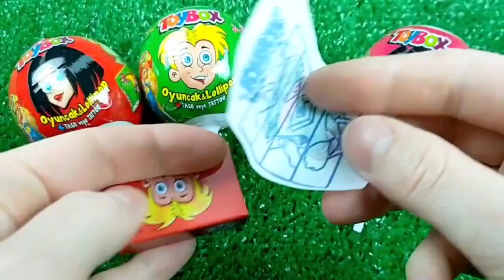Double Flatbed Trailer Truck vs Speedbumps | Train vs Cars | Tractor vs Train | Candy Toybox